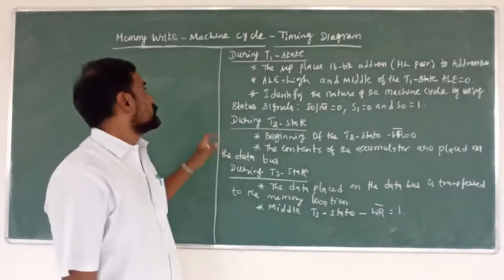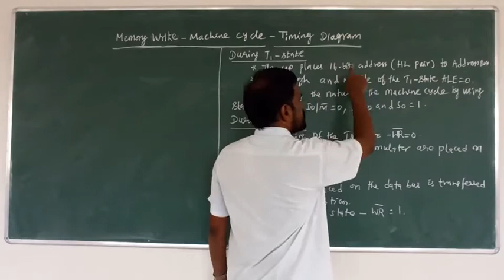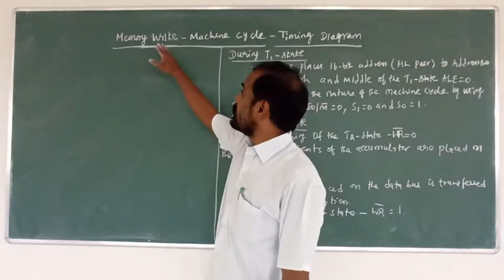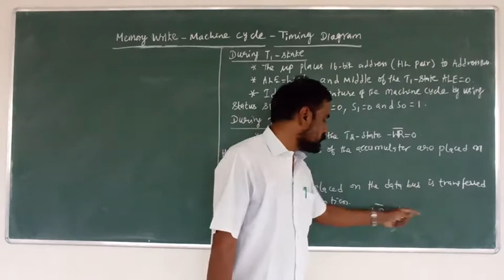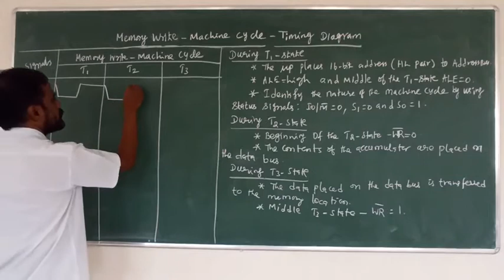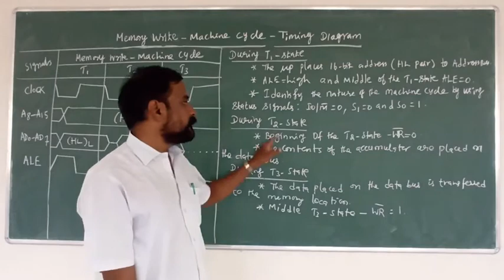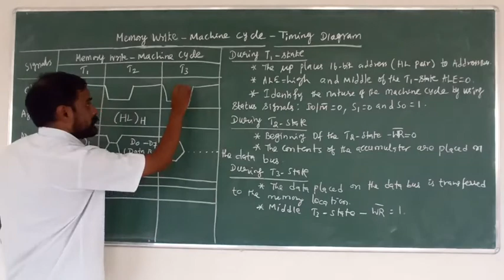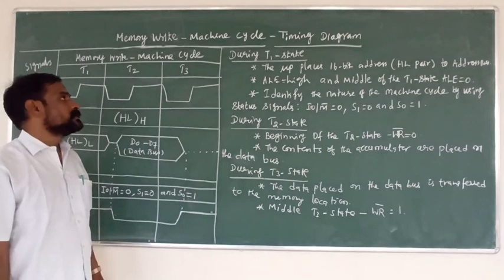Timing diagram for Memory Write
Timing diagram for Memory Write  Machine cycle